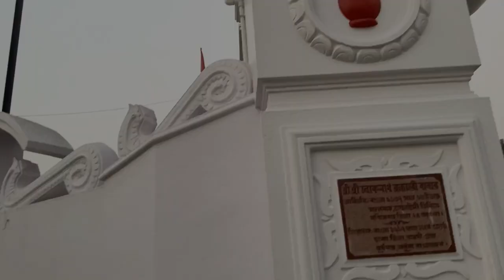দুপুরে মান কচু বাটা দিয়ে ভাত খেয়ে চললাম বরবড়িয়া লোকনাথ বাবার মন্দিরে পুজো দিতে।।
published on 4 th Dec 2022